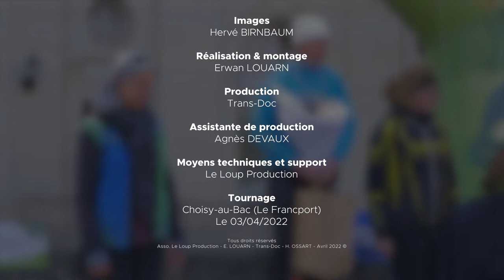Championnats de France de relais de CO à VTT 2022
Retour en images sur les championnats de France de relais de CO à VTT organisés le dimanche 3 avril en Picardie par le club Noyon Course d'Orientation.